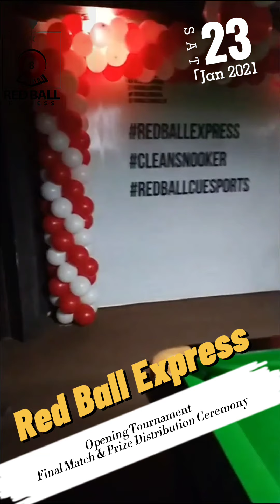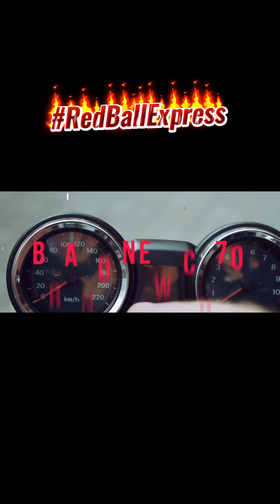Opening Tournament Final Match & Prize Distribution Ceremony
Red Ball Express Model Colony Branch Opening Tournament Final Match & Prize Distribution Ceremony at Red Ball Express Model Colony Branch

Don't Miss Missed Century At 92 By Sindh Top Cueist Abdul Sattar 🌟 & winning moments & celebration 🎉🥇🎊